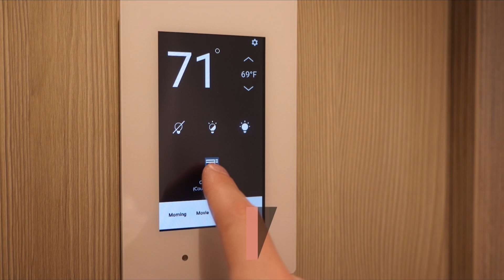10 Cutting Edge Features on board Celebrity Edge | ROL Cruise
Discover the brand new Celebrity Edge and explore here 10 cutting Edge features in this latest video.

Looking for a perfect Cruise getaway?
Speak to one of our knowledgeable Cruise agents today FREE on - 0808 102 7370